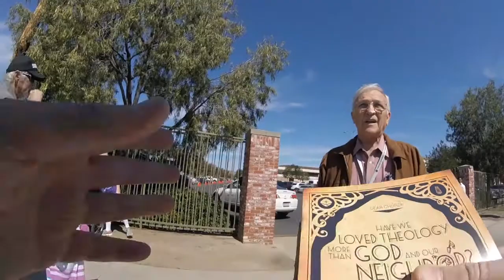"Defunding would be a step in the right direction."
Had a chance to share the truth in love with brothers in Christ at Shepcon2017.